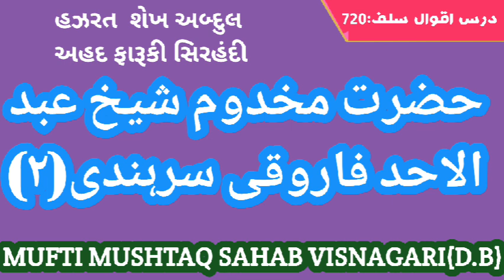Hazrat Makhdoom Shaikh Abdulahad Faruqi Sarhindi(2)